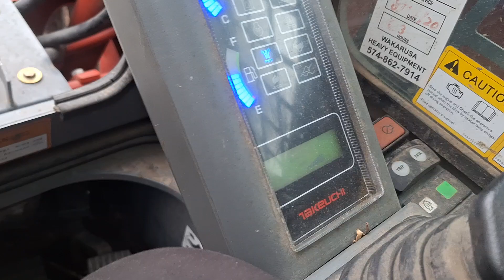2020 Takeuchi TL8 startup (12-6-23)